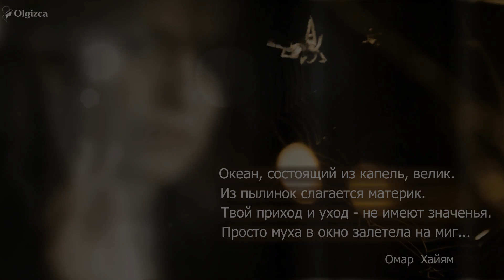ProShow Producer. Философия...